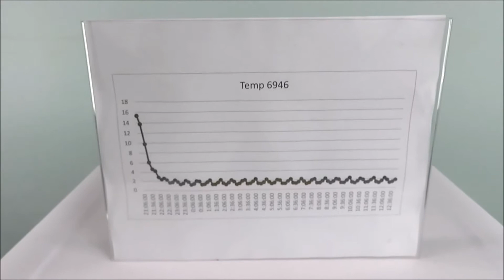VWR General Purpose Undercounter Refrigerator for sale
VWR General Purpose Undercounter Refrigerator is available from The Lab World Group.